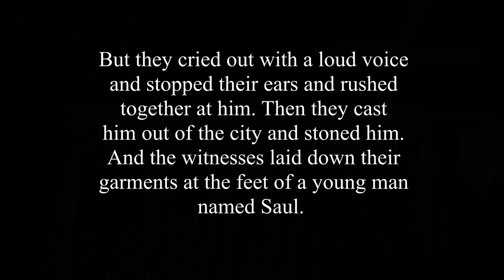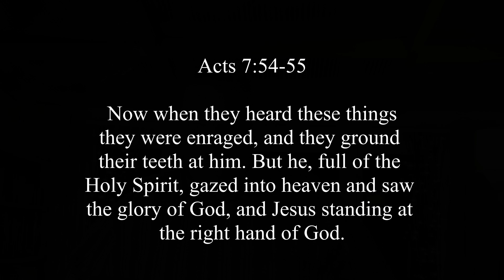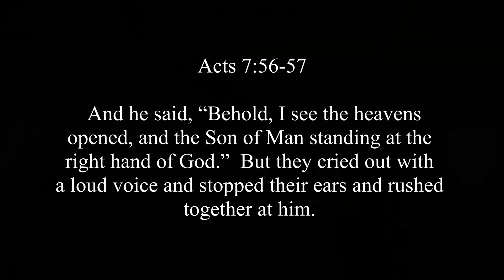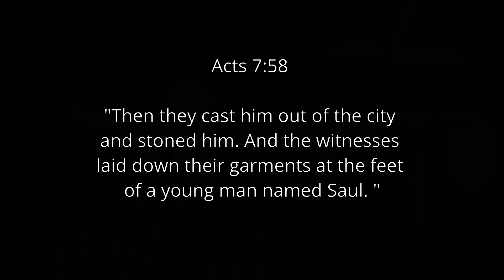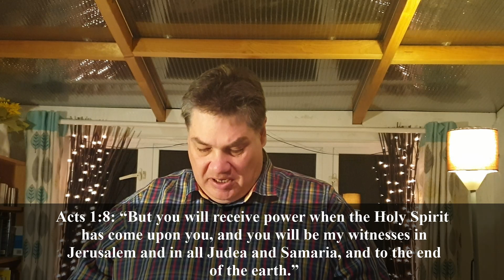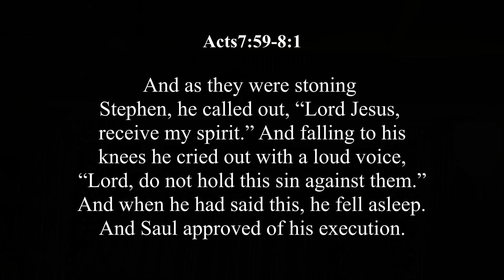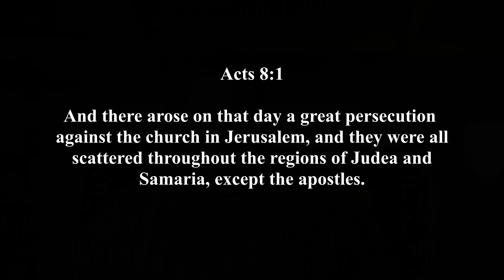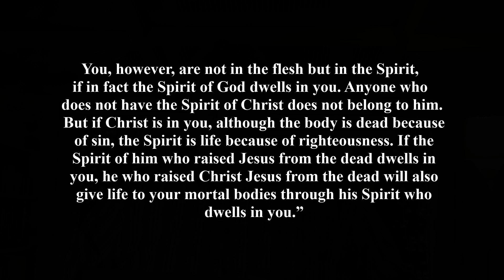The Stoning of Stephen (Acts7v54 -8v1)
A message by Chris Boraston for Turners Hill Free Church on the 10th May 2020 during lockdown on the Stoning of Stephen.

As we walk through the passage in Acts7v54 - 8v1 about the stoning of Stephen, I want to point out 4 points of contrast between the ways of the Spirit and the ways of men. By following the ways of the Spirit rather than the ways of men we will be able to navigate the tricky waters ahead.